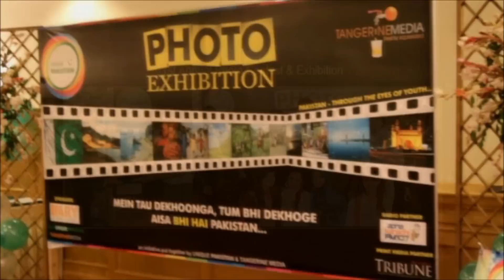Aisa Bhi Hai Pakistan - Quick Recap of Last Exhibition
Clipping of 1st Annual Photo Contest & Exhibition by Unique Pakistan & Tangerine Media.

We are back with 2nd Annual Photo Contest & Exhibition.